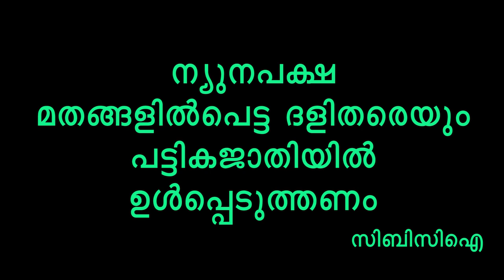ന്യുനപക്ഷ ദളിതരെയും പട്ടികജാതിയിൽ ഉൾപ്പെടുത്തണം